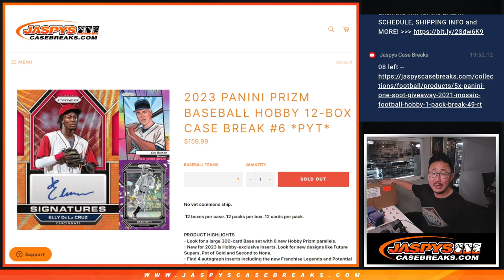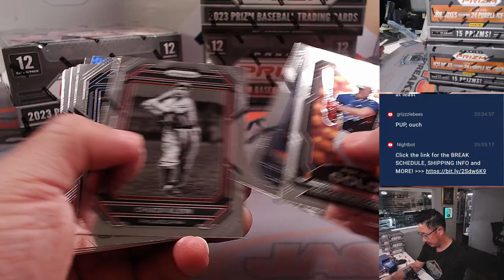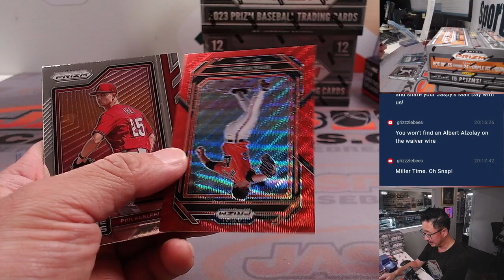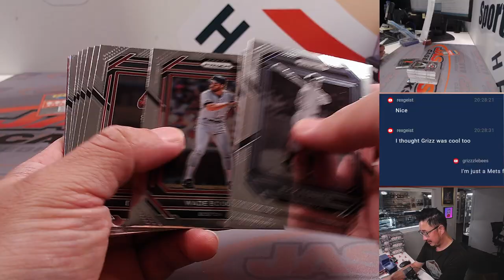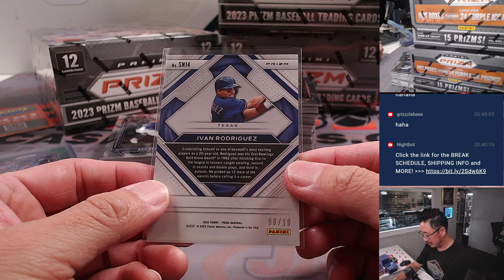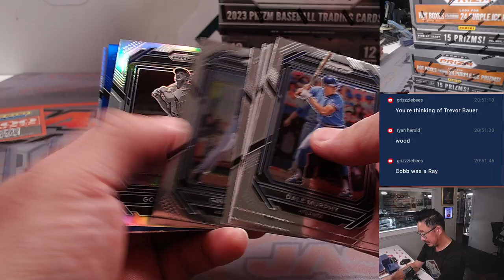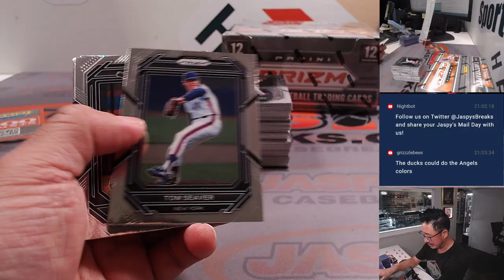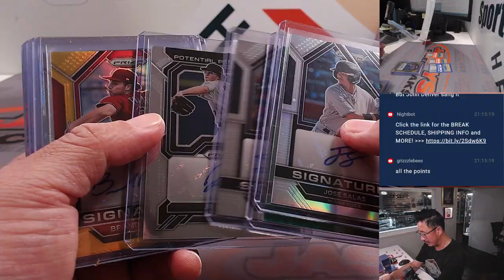Tu, 08.29.23 -- 2023 PANINI PRIZM BASEBALL HOBBY 12-BOX CASE BREAK #6 *PYT*